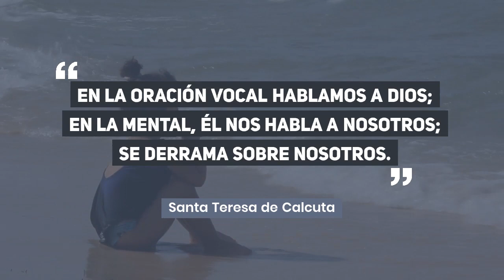¿Cómo nos habla Dios?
Con frecuencia, quien comienza a orar ha de enfrentarse al aparente silencio de Dios: “Yo le hablo, le cuento mis cosas, le pregunto acerca de lo que debo hacer, pero él no me responde, no me dice nada”.
Cuando Dios habla no necesita hacer vibrar cuerdas vocales, y el lugar donde se le escucha no es el oído, sino el punto más recóndito y misterioso de nuestro ser, que unas veces llamamos corazón y otras veces conciencia.